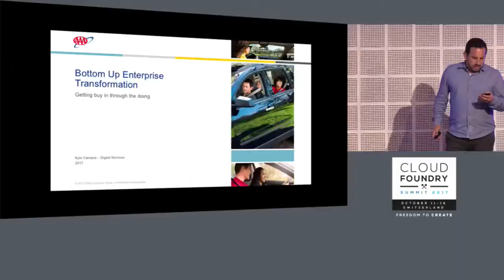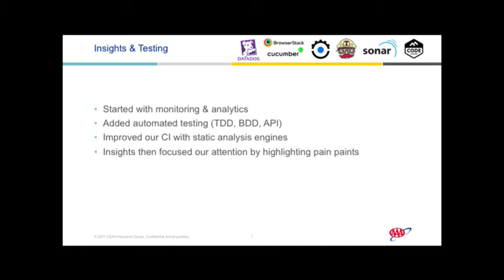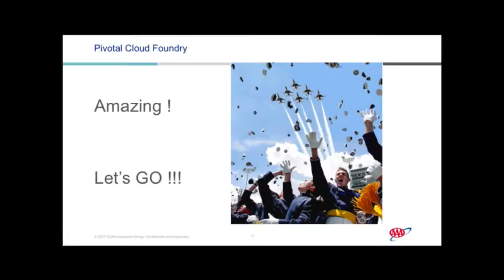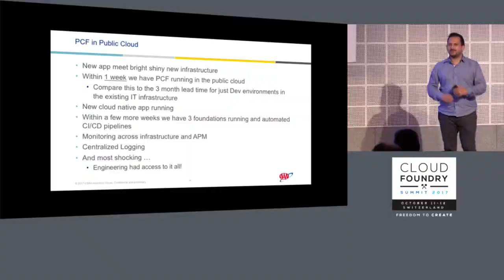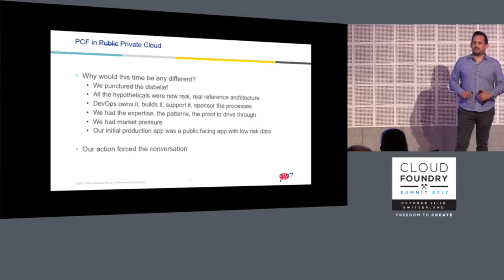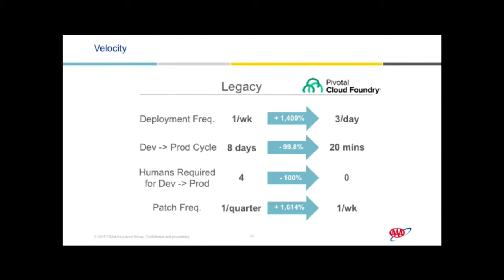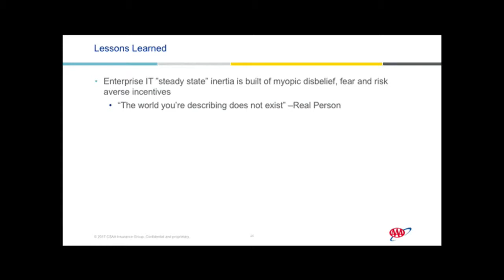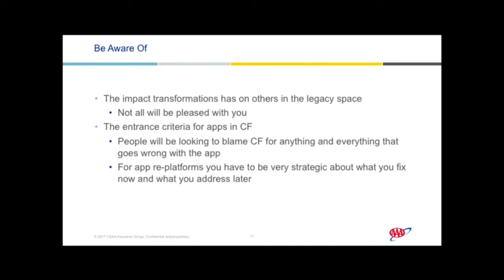Bottom Up Enterprise Transformation - Kyle Campos, CSAA Insurance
Many of us have heard the stories of successful Cloud Foundry journeys in enterprises that all begin at the top with a strong sense of shared commitment and vision. These stories can be met with equal measure of appreciation and jealousy by some of us as we feel that it's not exactly a realistic approach in our particular enterprise. This is a different kind of story with different origins, a story of a successful enterprise Cloud Foundry journey with a more complicated path filled with roadblocks, challenge and disbelief. When confronted with shared disbelief like "the world you describe doesn't exist" sometimes the only way to make believers is to build the "fantasy" and let the work speak for itself. Our DevOps transformation and PCF platform leader, Kyle Campos, will share this CSAA Insurance enterprise journey, how we turned skeptics into believers and how we gathered buy in through the doing.

About Kyle Campos
Technology Operations Manager, CSAA Insurance